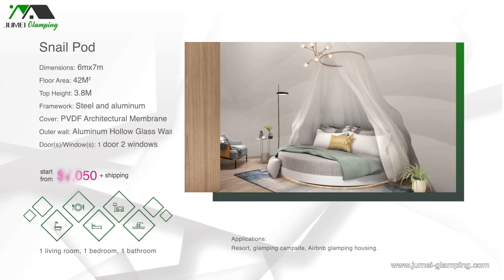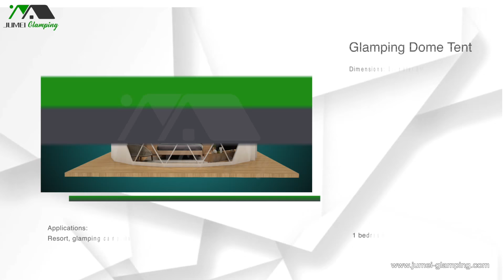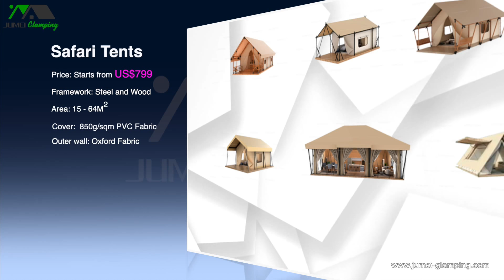5 New Styles of Glamping Tents and Pods in a Resort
There are 5 new styles of glamping tents and pods in a resort, including safari tent, glamping dome tent, snail glamping pod, donut glamping pod, and birdcage glamping pod. Hope this can give you some glamping tent ideas and inspiration.

Video Segments:
00:00 Start
00:26 Products intro and price of the project
00:28 Snail pod
00:40 Donut pod
00:56 Safari Tent
01:09 Glamping Dome Tent
01:30 More Glamping Products
01:34 New Style Glamping Pods
01:55 Safari Lodge Tents
02:15 Safari Tents
02:39 Inside the Snail pod
02:58 Inside the Glamping Dome Tent